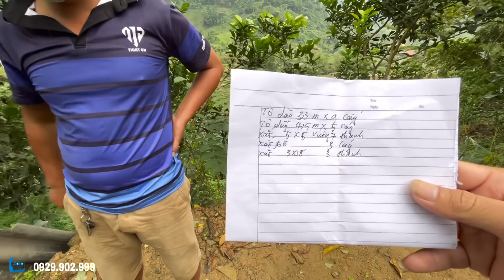Đo Mái Sân Nhà Anh Vần Cô Đơn. Chuẩn Bị mở Con Đường Cô Đơn Me Me/ TÀY TV